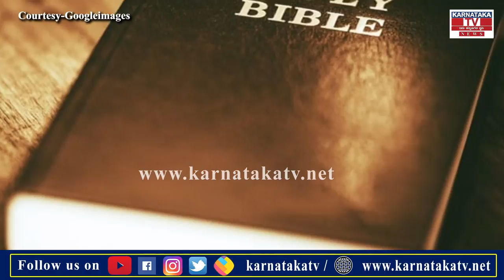ಸಾಂತಾ ಕ್ಲಾಸ್ ಯಾರು..?ಇವರು ಯಾಕೆ ಗಿಪ್ಟ್ ಕೊಡ್ತಾರೆ..? | Christmas| Karnataka News